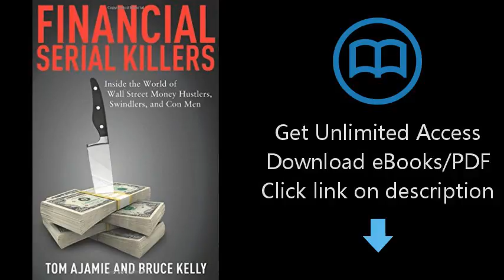D.0.w.n-load Financial Serial Killers: Inside the World of Wall Street Money Hustlers, Swind {P.d#f}